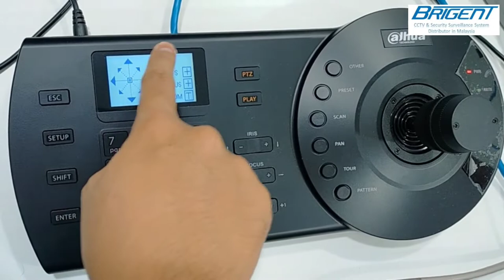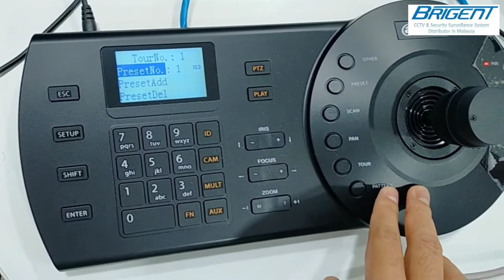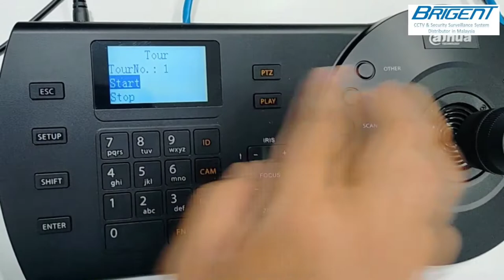DAHUA - TOUR SETTING DAHUA PTZ USING NKB1000 CONTROLLER